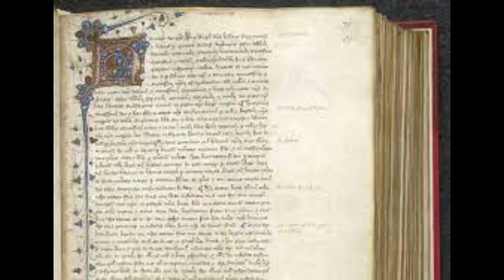Jai Rajguru || The death || Short Movie (Odia Movie)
The death || story of jayi raj guru || This is a story of Jai Rajguru 👏🏻🙏 who fought with 7000 Britishers with using only stick and sword and Paika sena.